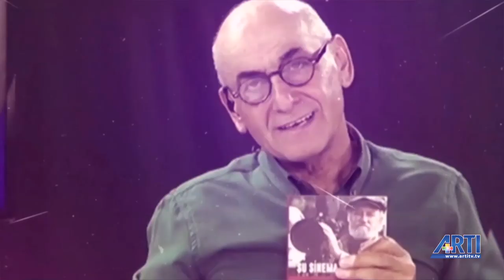Gün Başlıyor-Nazım Alpman-Derya Diblen Konuk-Sefa Öztürk 17 Ocak 2019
Pir Sultan Abdal Kültür Derneği İçerenköy Cemevi dedesi Sefa Öztürk, Milli Eğitim Bakanlığı'nın (MEB) 'Haydi çocuklar camiye' projesini Gün Başlıyor'da anlattı. Projenin çocuklar ve aileler üzeride olumsuz etki yarattığını söyleyen Öztürk, 'Çocuklar ailelerine düşman oluyor' dedi.